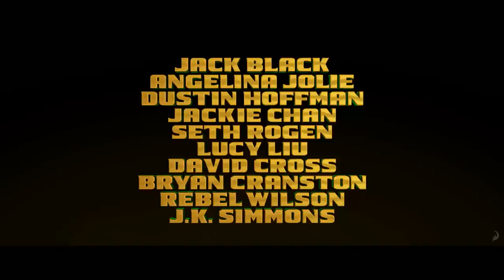Kung Fu Panda 3 TRAILER 1 (2016) - Jack Black, Angelina Jolie Animated Movie HD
Kung Fu Panda 3 Teaser TRAILER 1 (2016) - Jack Black, Angelina Jolie Animated Movie HD

Continuing his "legendary adventures of awesomeness", Po must face two hugely epic, but different threats: one supernatural and the other a little closer to his home.